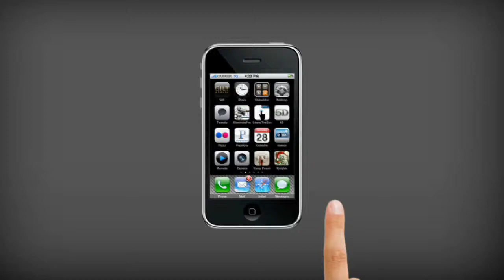iGo Vampire Power Sucks Campaign by Sitewire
Complete with iPhone app, Wired magazine ad, augmented reality and social media integration, the iGo Vampire Power Sucks campaign by Sitewire was a bloody success at the 2010 Spectrum Awards, taking home four awards, including the People's Choice Award.